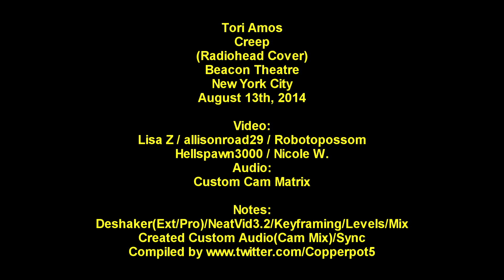Tori Amos - Creep (Radiohead Cover) - 8/13/14 - [Multicam/CustomAud] - The Beacon Theater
Tori Amos covers Radiohead's Creep at The Beacon Theater on 8/13/14.  Multicam Mix.  Custom Camera Audio Matrix.

Source Channels:
Nicole W - (Via Dbox)

Compiled by @Copperpot5